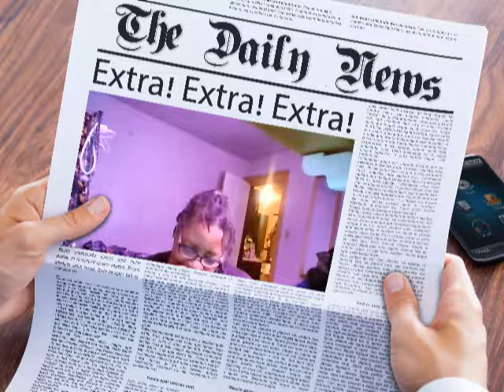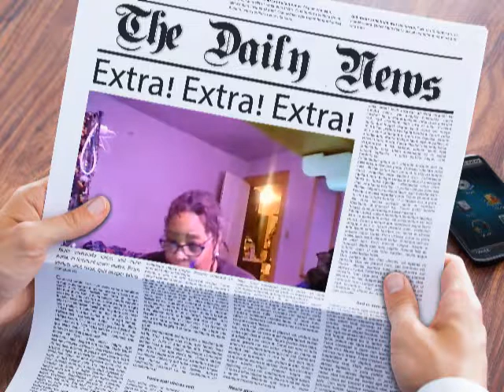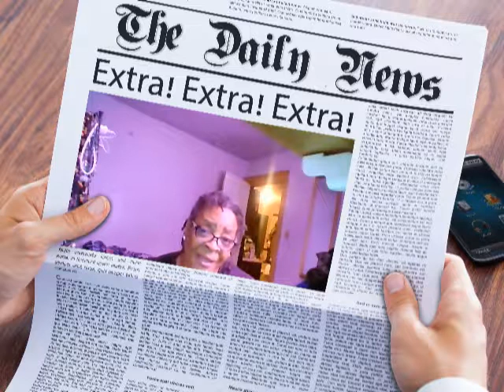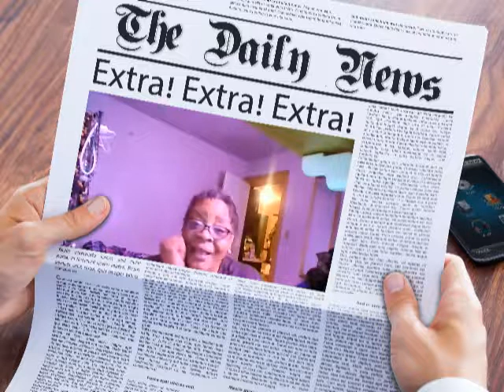Deadly 'brain-eating amoeba' has expanded its range northward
The organisms' expanded range may be due to increased temperatures from climate change.Deadly "brain-eating amoeba" infections have historically occurred in the Southern United States. But cases have been appearing farther north in recent years, likely because of climate change, a new study finds.

The study researchers, from the Centers for Disease Control and Prevention (CDC), examined cases of this brain-eating amoeba, known as Naegleria fowleri, over a four-decade period in the U.S. They found that, although the number of cases that occur each year has remained about the same, the geographic range of these cases has been shifting northward, with more cases popping up in Midwestern states than before.

N. fowleri is a single-celled organism that's naturally found in warm freshwater, such as lakes and rivers, according to the CDC. It causes a devastating brain infection known as primary amebic meningoencephalitis (PAM), which is almost universally fatal. Infections occur when contaminated water goes up a person's nose, allowing the organism to enter the brain through the olfactory nerves (responsible for your sense of smell) and destroy brain tissue. Swallowing contaminated water will not cause an infection, the CDC says.

Related: 5 key facts about brain-eating amoebas

Because N. fowleri thrives in warm waters, up to 113 degrees Fahrenheit (45 degrees Celsius), it's possible that warming global temperatures may affect the organisms' geographic range, the authors said.

In the new study, published Wednesday (Dec. 16) in the journal Emerging Infectious Diseases, the researchers analyzed U.S. cases of N. fowleri linked to recreational water exposure — such as swimming in lakes, ponds, rivers or reservoirs — from 1978 to 2018. They identified a total of 85 cases of N. fowleri that met their criteria for the study (i.e. cases that were tied to recreational water exposure and included location data.)

During this time, the number of yearly reported cases was fairly constant, ranging from zero to six per year. The vast majority of cases, 74, occurred in southern states; but six were reported in the Midwest, including Minnesota, Kansas, and Indiana. Of these six cases, five occurred after 2010, the report said.

Cash.app/$khadijah59